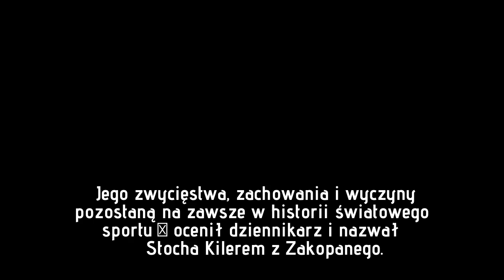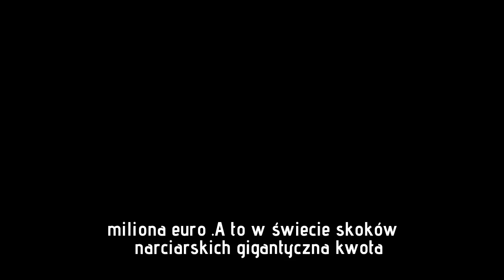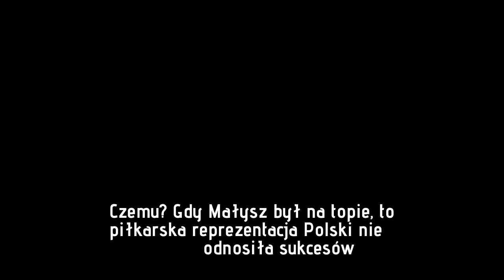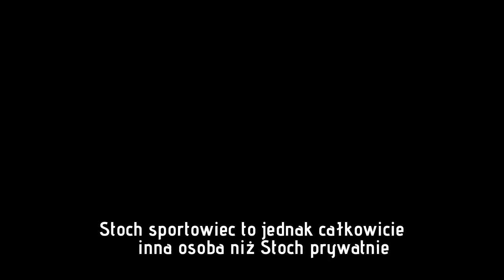„Zawodnik z innej galaktyki”. Światowe media zachwycone Kamilem Stochem, porównują go do Michaela Jo